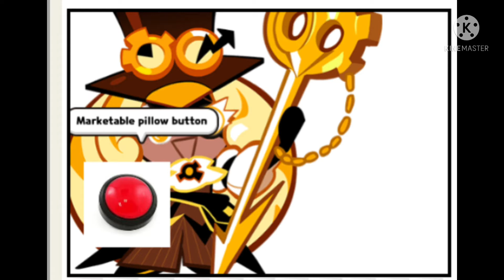The legendary cookies show- e3 s1: marketable pillows